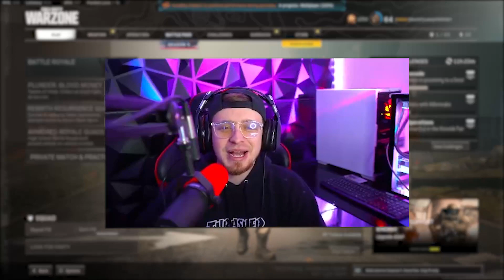The Only SMG You Need for Rebirth Island 😍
Dropping almost 50+ Kills solo on Rebirth Island between these two awesome Victory Gameplays from Warzone Rebirth Island. (Call of Duty Pacific) (Best PPSH Class Setup) AFTER UPDATE!

🐉 Social Medias 🐉